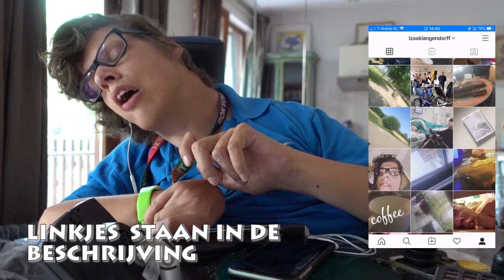wat vind ik van mijn nieuwe CAMERA | DAILY VIDEO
ik  heb laast een nieuwe camera gekocht van mijn eigen geld, en daar ben ik heel blij mee moet ik zeggen.
Social media,

Afspeellijsten

vlogs

overige afspeellijten